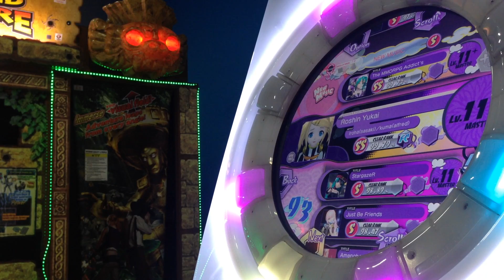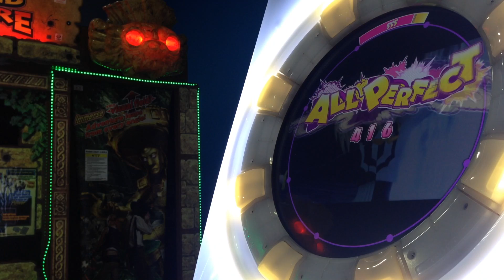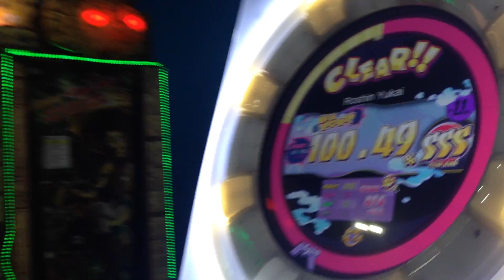[MaiMai MURASAKi] Dokuru *Roshin Yukai / 炉心融解* Master **AP** ???